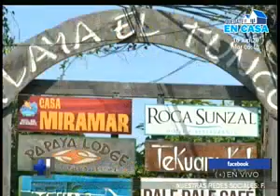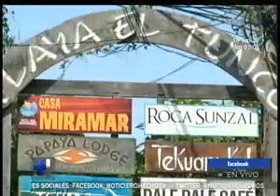Ministra de Turismo comenta cómo este sector se ha visto afectado por la pandemia de COVID-19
En el espacio de la entrevista de ''Hechos AM'' hablamos en compañía de la ministra de Turismo, Morena Valdez quien nos habla en detalle sobre cómo la pandemia de COVI-19 ha afectado al turismo de El Salvador.